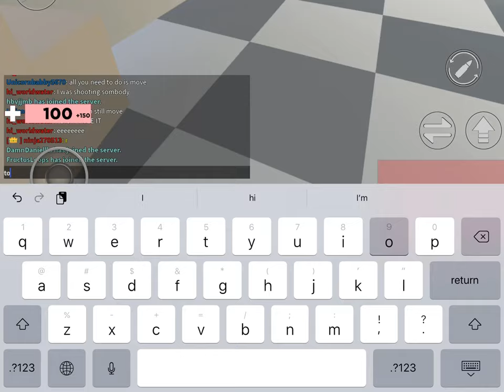roblox 2012 theme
yes I’m wearing headphones